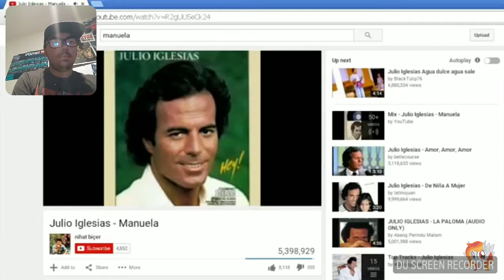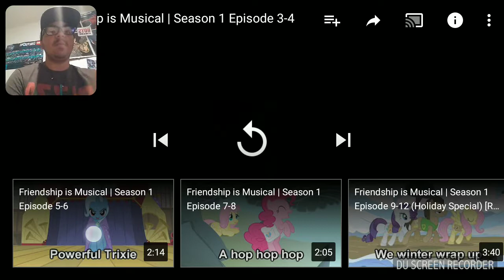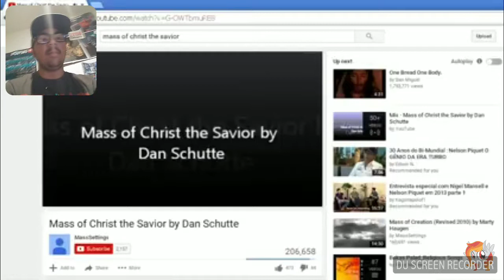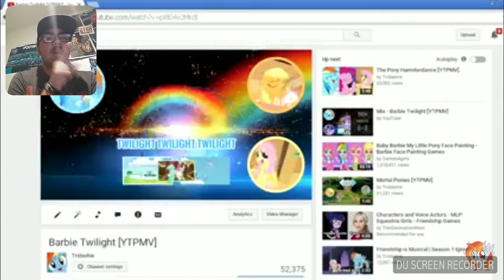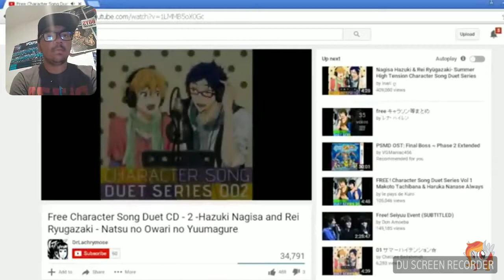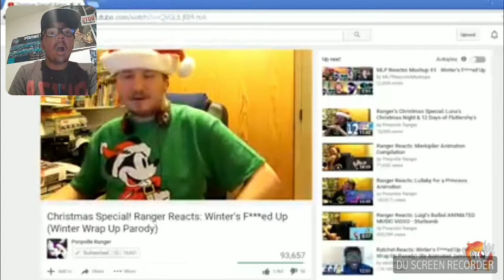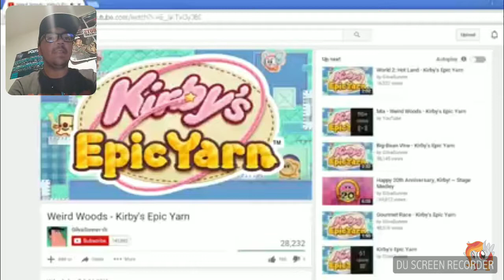Mlp friendship iz music*l reaction